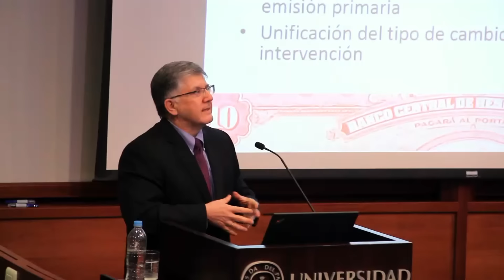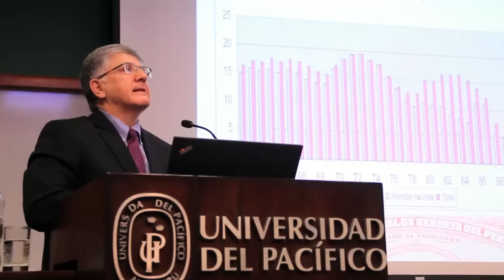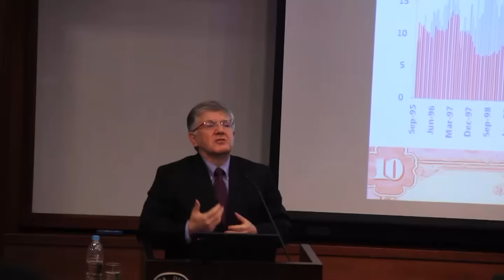¿Cómo salió el Perú de una inflación de 2'484,138%?: Se cumplen 25 años de estabilidad monetaria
Renzo Rossini, gerente general del BCR, hizo un recuento sobre la innovación en política monetaria que permitió acabar con la hiperinflación de fines de la década del ochenta. Ello en el marco de la conferencia magistral "25 años de estabilidad monetaria", organizada por la Facultad de Economía y Finanzas de la UP.